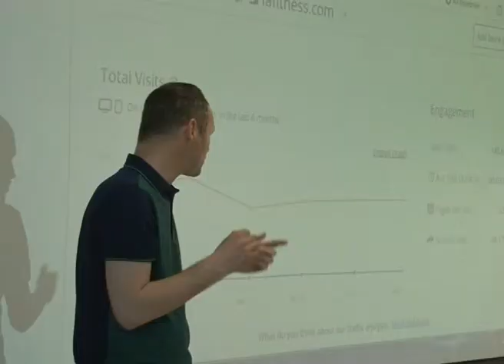Олимпийская чемпионка Светлана Хоркина учится в Сочи. Новости Эфкате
Двукратная олимпийская чемпионка, девятикратная чемпионка мира а ныне первый заместитель начальника ЦСКА повышает квалификацию в Российском международном олимпийском университете.

Светлана Хоркина вместе с другими слушателями РМОУ занимается по программе «Менеджмент и маркетинг в массовом спорте». Она разработана по заказу Олимпийского Комитета России. И сегодня в аудиториях — те, кто вчера ещё покорял олимпийские высоты. В Сочи выдающаяся российская гимнастка приезжает с детства. Здесь проходили спортивные сборы, затем Светлана Хоркина вернулась сюда в качестве посла Олимпийских игр-2014, организатора Всемирных военных игр, а сейчас является послом Всемирного фестиваля молодёжи и студентов. На студенческой скамье — двукратная олимпийская чемпионка совсем не из любопытства. Олимпийский университет вышел на второе место в Европе после FIFA Master по образовательным программам в спортивном менеджменте.

Сочи. Новости.
Телеканал Эфкате.